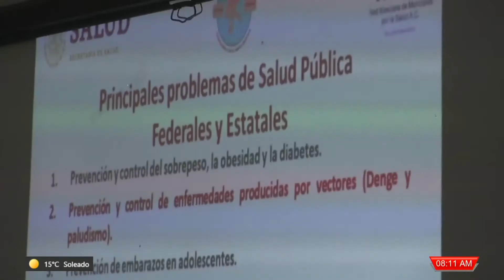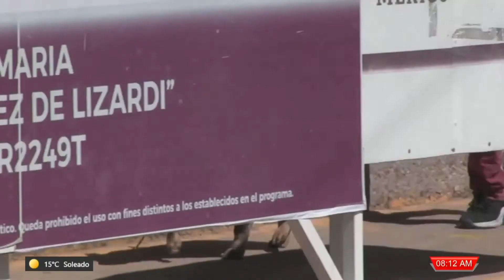Invitan a participar en la jornada de vacunación antirrábica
Este jueves se llevó a cabo la jornada de vacunación antirrábica para las mascotas de Fresnillo, una fecha que continúa como parte de las acciones para  proteger a los perritos.

Autoridades de salud informaron que hasta el momento se ha vacunado a cerca de 500 mascotas en "el mineral"; tan solo durante esta semana se ha aplicado el biológico a casi 200 animalitos.

Ana María Monreal Ávila, directora de Salud Pública de Zacatecas, dio a conocer que en el municipio de Fresnillo el objetivo es aplicar 18 mil vacunas.